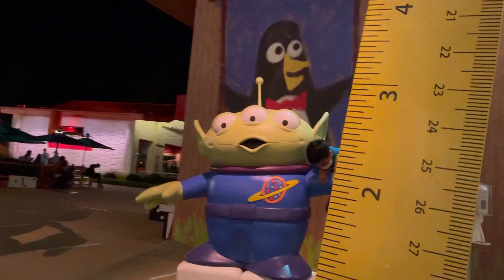HongKong Disneyland (2021) at night time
Special Thanks to Tita Janeth Galvea